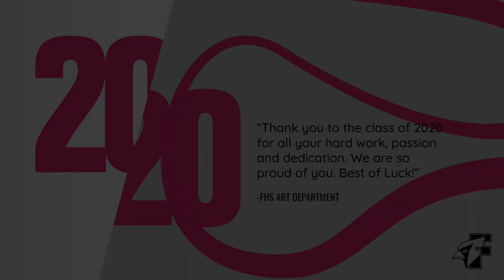2020 Fondy Online Spring Art Show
This year, due to the pandemic, the Annual Fond du Lac High School Spring Show will celebrate the class of 2020. Here are some photos of the amazing work our senior art students created this year.

We hope to celebrate the underclassmen with a fall art show.
Please enjoy the online art show.

Thank you to all the students for your passion, dedication, and hard work.

-FHS Art Department.